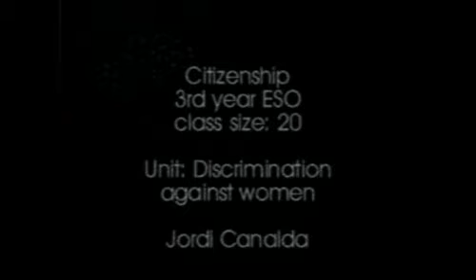3rd year ESO Citizenship class - IES Lluís Domènech i Montaner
Citizenship class
Students´ opinions